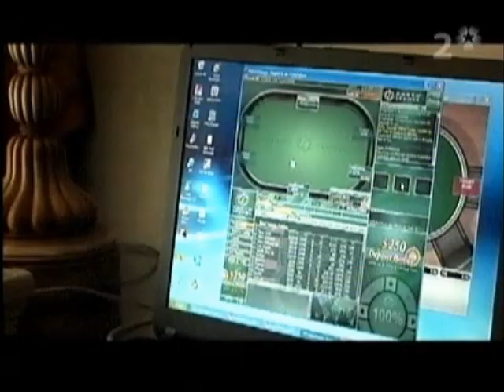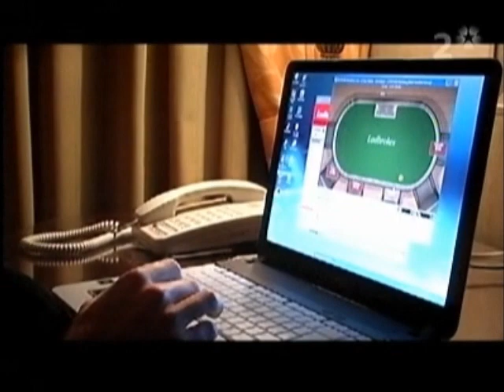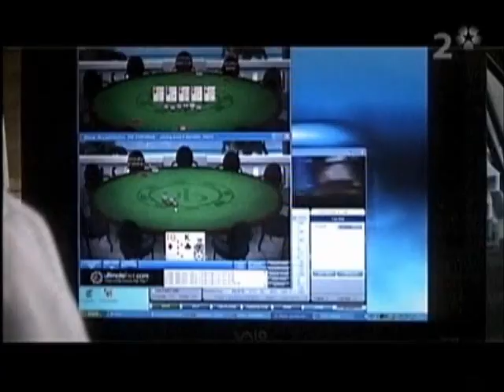Pokerlandet (Part 2/5)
Swedish documentary about successful internet poker players, from 2005.

Part 2/5.